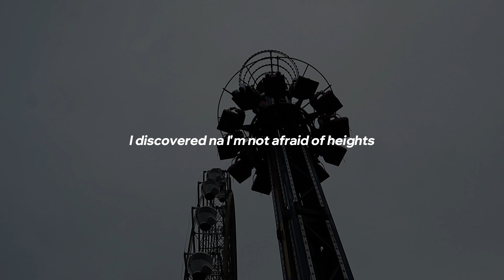Sky Ranch Tagaytay | Lovely B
Went on an Amusement Park date with my sisters! 2nd time ko pa lang sa Sky Ranch since hindi ako pala-sama sa mga gala before, pero bumabawi na ko WHAHHAHAHHA I realized na life is short and ayaw ko naman na i-spend ko lang yung buhay ko sa bahay lang.

Never again sa super vikings! HUHU feeling ko nasira yung mood after naming sumakay dun grabe.